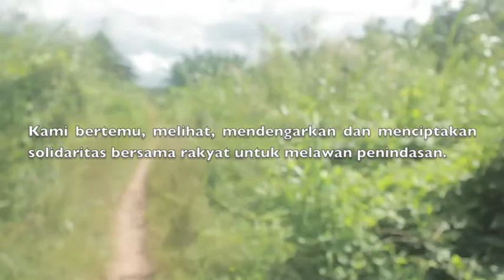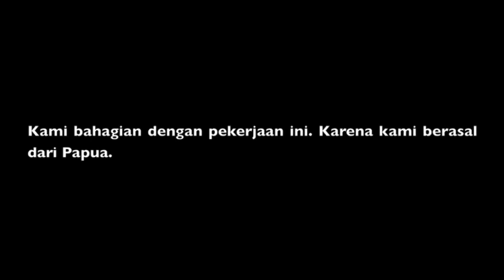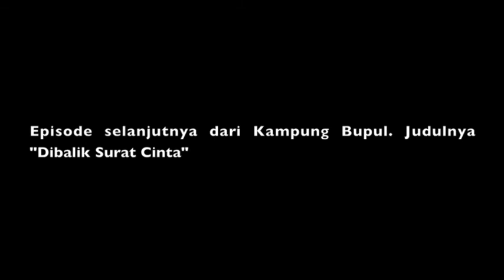Papuan Voices on the Road 2